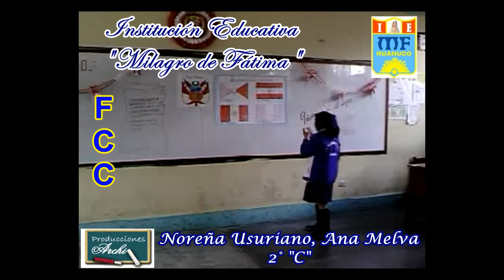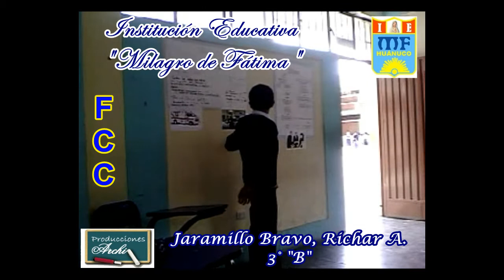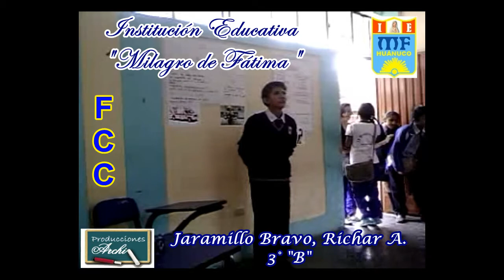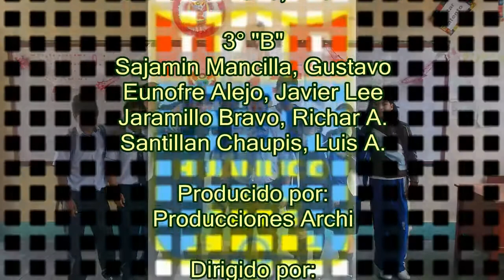Primer día del logro - Exposición de Formación Ciudadana y Cívica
Recopilación de la exposición en el área de Formación ciudadana y cívica realizada en el marco de la celebración del primer día del logro en la Institución Educativa "Milagro de Fátima"